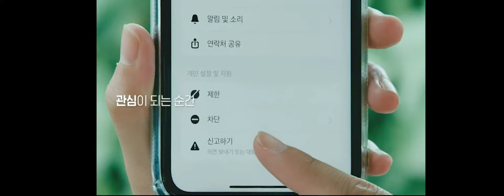KBS-1TV 춘천지국 걸작다큐멘터리 오프닝[23/10/2 방송]